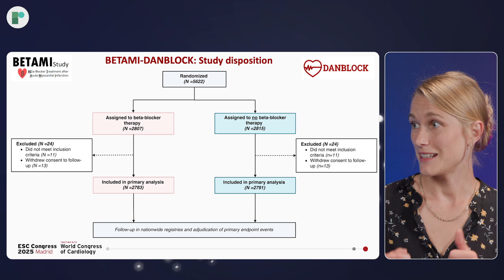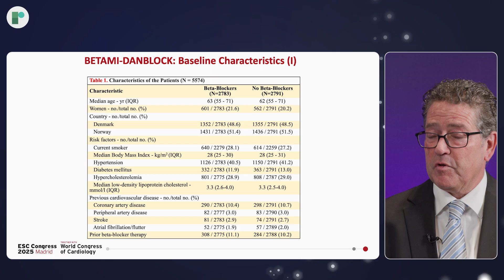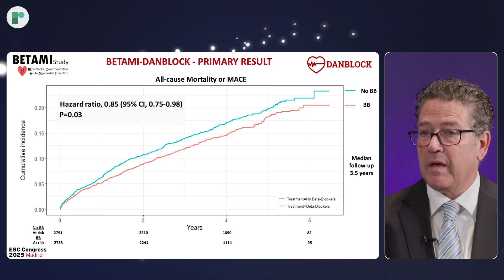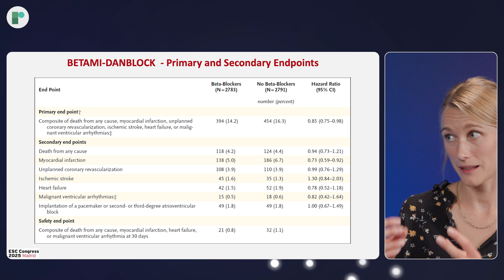ESC 25 Hot Line Discussion: BETAMI-DANBLOCK: Beta-blockers after MI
ESC Congress 2025 - Long-term beta-blocker therapy after myocardial infarction reduced the primary endpoint of death from any cause or major adverse cardiovascular events.

Late-breaker host Dr Harriette Van Spall (McMaster University, CA) sits down with Prof Dan Atar (Oslo University Hospital Ulleval, NO) and Dr Anna Meta Dyrvig Kristensen (Bispebjerg and Frederiksberg Hospital, DK) to discuss the latest findings from the combined BETAMI-DANBLOCK trial evaluating beta-blocker therapy after myocardial infarction.

This landmark event-driven trial represents the largest modern evaluation of beta-blocker efficacy in post-MI patients, combining the Danish DANBLOCK and Norwegian BETAMI studies to randomise approximately 5,700 patients with normal or mildly reduced left ventricular ejection fraction (LVEF ≥ 40%) to open-label beta-blocker therapy or no such treatment.

Findings presented first at ESC.25 showed that when administered within 14 days of MI, long-term beta-blocker therapy was found to reduce death from any cause or major adverse cardiovascular events.

Recorded onsite at ESC Congress 2025 in Madrid.

Editors: Jordan Rance and Yazmin Sadik.
Videographers: Mike Knight, Dan Brent, Oliver Miles, Tom Green, David-Ben-Harosh.